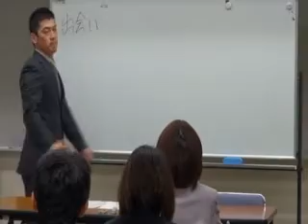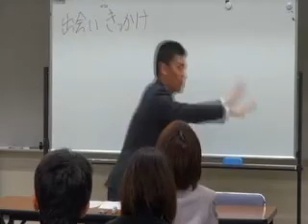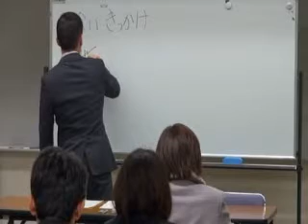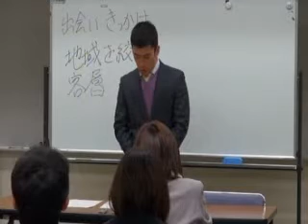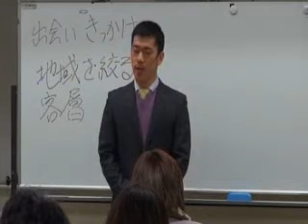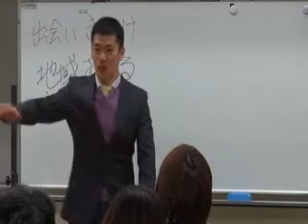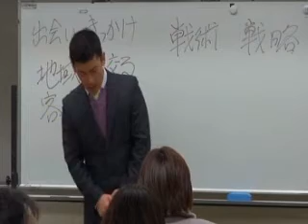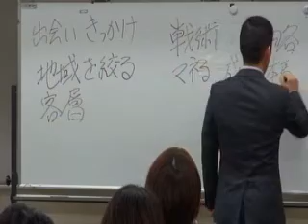驚異の「ほか弁」岩田社長② ＢＹ 栢野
つづきは 年商6000万を３年で9000万にしたスゴイほか弁屋。